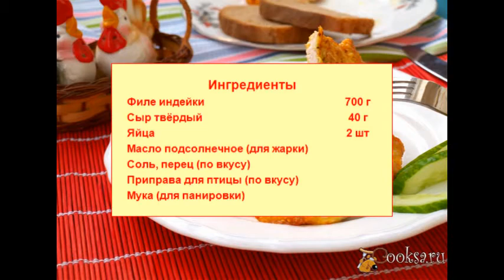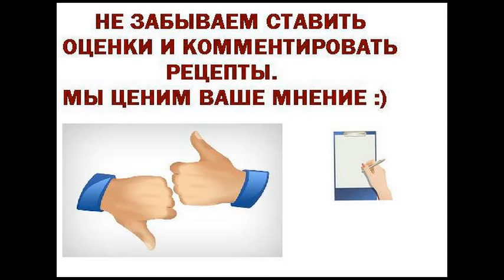Отбивные из индейки Диетические блюда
Вчера зашла в магазин и увидела филе индейки. Очень давно ничего не готовила из такого мяса и решила взять для отбивных. Получилось очень нежно и вкусно!
Ингредиенты
Филе индейки 700 г
Сыр твёрдый 40 г
Яйца 2 шт
Масло подсолнечное (для жарки)
Соль, перец (по вкусу)
Приправа для птицы (по вкусу)
Мука (для панировки)
Блюда из птицы, На природу, На завтрак, На ужин, На праздник, Диетические, На день рождения, Индейка, Яйца, Сыр